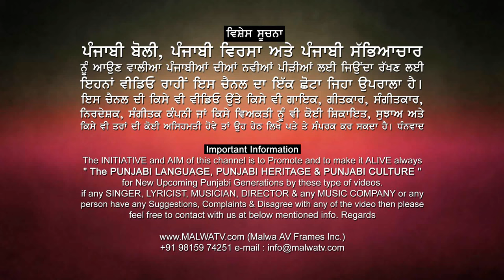ਯਾਰਾ ਦਾ ਟਰੱਕ ਬੱਲੀਏ | YAARAN DA TRUCK | ANMOL GAGAN MAAN | BODAL Dasuya CULTURAL MELA 2024